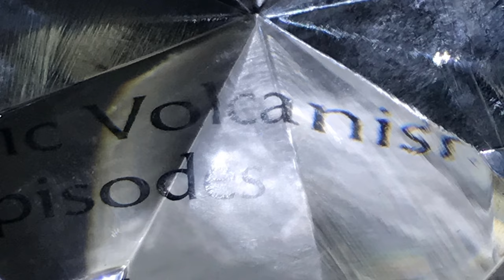Cat-Sized Bison, Thunderous Conundrum